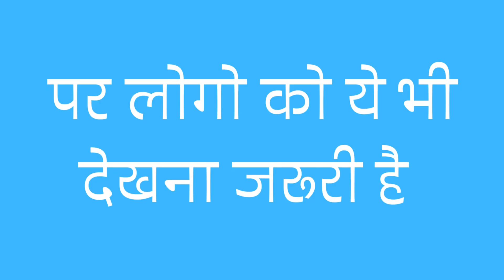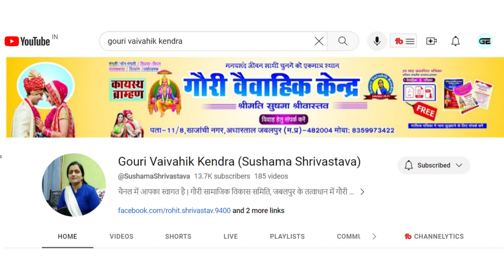गौरी वैवाहिक केंद्र संचालिका श्रीमती सुषमा श्रीवास्तव जी द्वारा करारा जवाब| जबलपुर मप्र |कायस्थ समाज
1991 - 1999 BORN BRAHMIN BRIDE FOR MARRIAGE | ब्राहम्ण युवतियों के बायोडाटा
Hi,
I am Smt Sushama Shrivastav (Smt.  Sushma Shrivastava) CMD welcomes you.
We are publishing vaivahik e Patrika in pdf format. In this vaivahik e Patrika, you can find biodata of girls and boys with contact mobile numbers. vaivahik e Patrika is available for Kayastha samaj (Shri Chitragupta, Kayastha, Kayastha, Srivastav, Shrivastav, Nigam, Khare, Saxena, Mathur, Bhatnagar, ambast, Lala, kulshreshtha, Sinha, Karan,  Asthana, etc.),
Sarv Brahman samaj- Brahmin, Sarv Brahman, kanyakubj, jijhotiya, saryupari, Sandilya Angirasa, Atri, Gautam, Kashyapa, Bhrigu, Vasistha, Kutsa,  Bharadwaja, etc.
Vaishya samaj- Jain, Agrawal, gahoi, Mittal, Aggarwal, etc.
Rajput samaj-
Yadav samaj
For more information and to get our e Patrika on your WhatsApp, you may contact / WhatsApp msg on
CMD- Smt Sushama Shrivastav (Smt.  Sushma Shrivastava)
We are providing our services on an all India basis.
Our customers are from Mumbai, Bangalore, Delhi, Jabalpur, Pune, Rewa, Bhopal, Patna, and Jaipur, etc.
Gouri vaivahik Kendra,  Jabalpur is a specialist for a wedding dance, wedding songs, wedding video, wedding makeup, wedding anniversary, wedding album, wedding cake, wedding card, wedding comedy, wedding dress, wedding entry, and wedding editing video.

इस वीडियो में आपको 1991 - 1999 BORN BRAHMIN BRIDE FOR MARRIAGE | ब्राहम्ण युवतियों के बायोडाटा मिलेंगे जिनका कॉन्टेक्ट्नम्बर  भी दिया गया है जिसा पर आप सीधी ही संपर्क स्थापित कर सकते हैं |

2- Weddings, a wedding invitation. wedding anniversary quotes, wedding anniversary images, wedding anniversary wishes to sister, wedding anniversary wishes for friend, wedding anniversary wishes for parents, a wedding song-poem, a wedding invitation, a wedding guest, a wedding instrument, wedding day, wedding event management, wedding earrings, wedding e-invite, and wedding event.
3- Wedding engagement wishes, e wedding card maker, wedding function, wedding frame, and wedding gifts